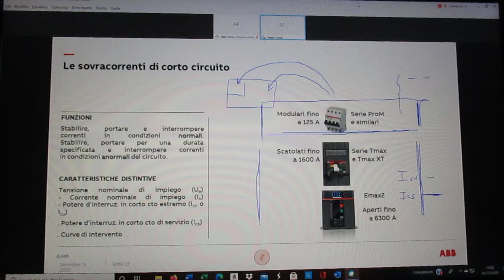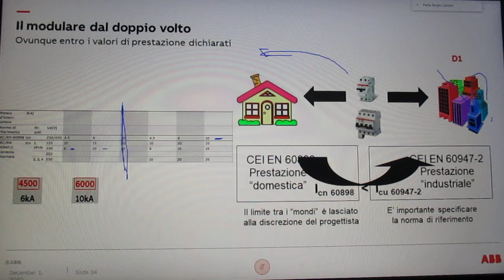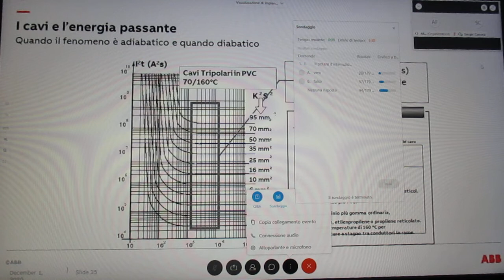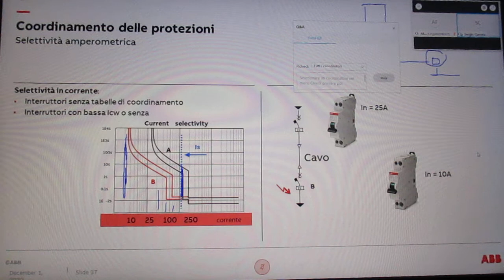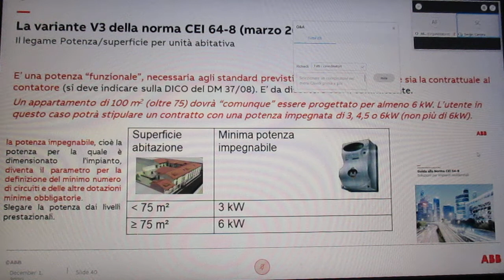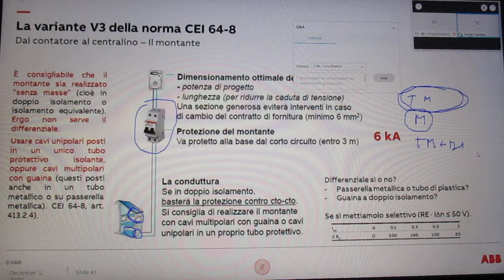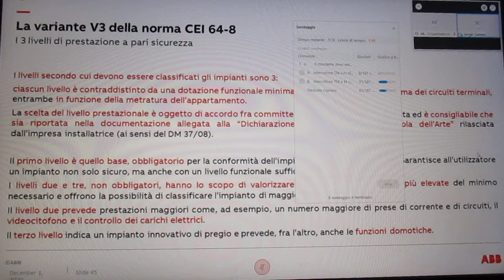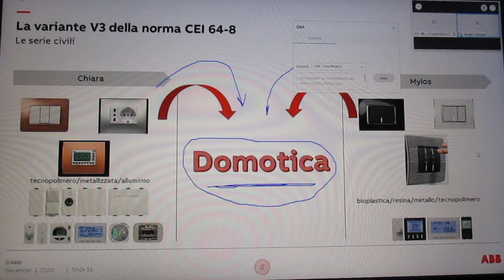FCRM201201-2-Webinar ABB-Come Progettare l’Impianto Elettrico Domestico-S.G.Carrara TrainerABBItalia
ABB
Come progettare l’impianto elettrico domestico
1 Dicembre 2020 | 14.00-18,00

Relat. Sergio Giacomo Carrara Trainer ABB Italia
Organizz.
ABB
Relatore: Sergio Giacomo Carrara, Training Expert ABB Electrification
Organizz. : ABB

Di cosa parleremo:
Approfondiremo come progettare l’impianto elettrico domestico, dagli aspetti generali alla progettazione vera e propria dell’impianto fino ai criteri di scelta e installazioni dei sistemi

📍 L’agenda:

• La classificazione funzionale degli impianti elettrici nelle abitazioni secondo la nuova norma CEI 64-8 e le prescrizioni normative
• Regole di connessione per gli impianti di bassa tensione.
• Focus su:
    -suddivisione dei circuiti;
    -gestioni dei carichi;
    -protezione dalle sovratensioni
    -distribuzione all’interno dell’abitazione
 • Esempi riassuntivi e proposte ABB
 • Selettività e continuità di esercizio
 • Gestione dei carichi
 • Scelta dei centralini

📍  Il relatore:
Sergio Giacomo Carrara, Training Expert ABB Electrification

📍 Crediti formativi:
Se sei iscritto al Consiglio nazionale dei periti industriali CNPI, otterrai 3 CF.

Se vuoi seguire altri webinar gratuiti nelle prossime settimane, consulta il nostro sito!
ABB Electrification Italia
Formazione Tecnica